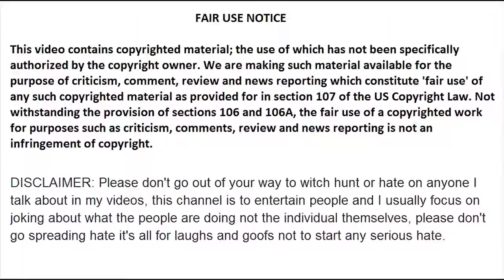Feminist hypocrisy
This video was originally uploaded in Jan 2018 by the "Men 101" channel.  All credit for this video goes to them.

This video is a brief comparison of what feminists say and what they expect from the community.  It's worth watching, and thinking about the consequences for the community should they heed feminist claims and values.